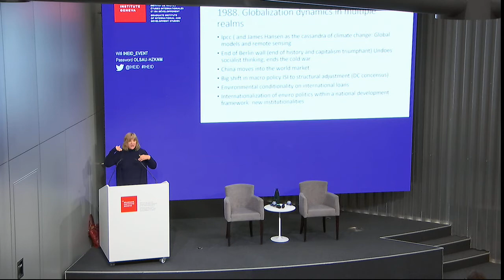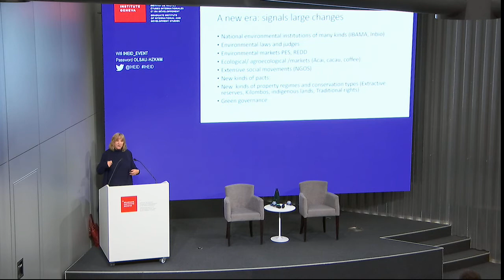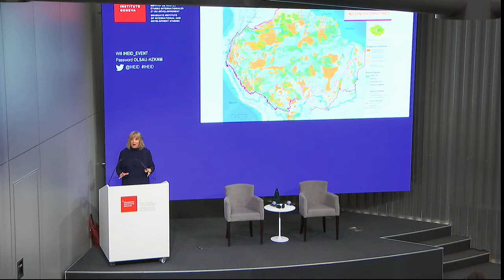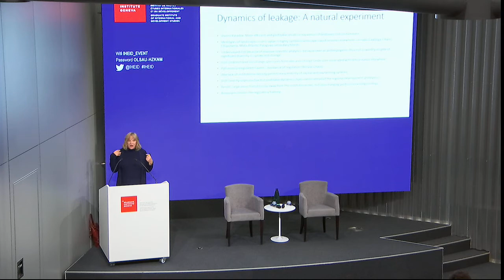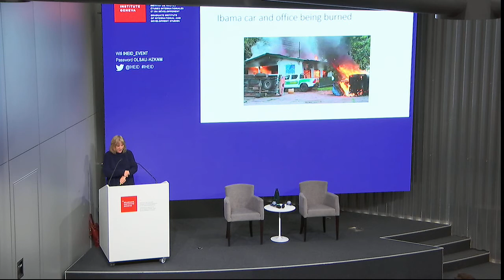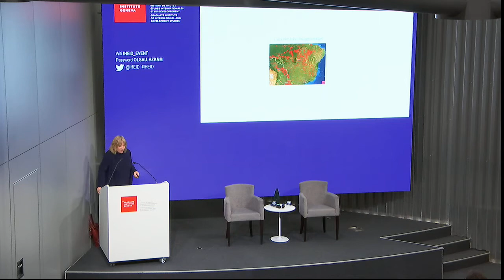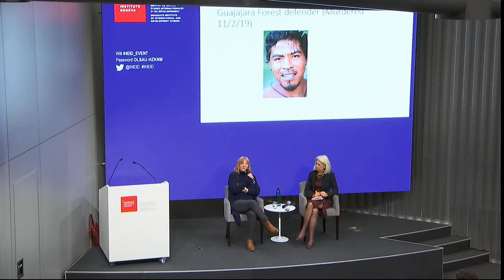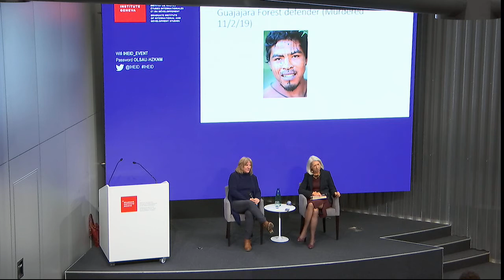Amazonian Fires: The Fall and Rise of Deforestation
5 November 2019 | Amazonia captured global headlines with dramatic imagery of raging fires engulfing the basin, which in turn triggered major geopolitical squabbles. Professor of International History, Susanna Hecht, looks at the fall and rise of deforestation, and the reasons for and implications of these drastic changes.